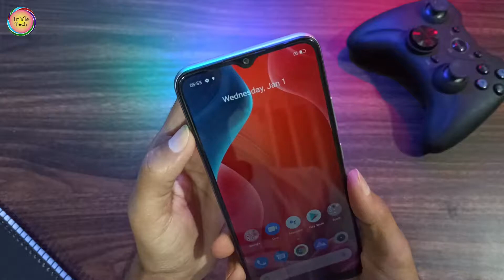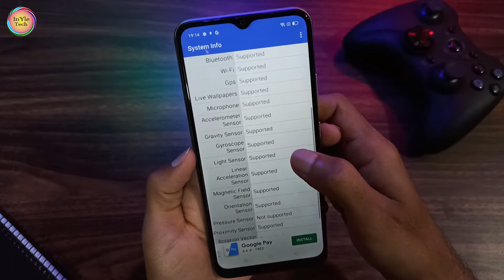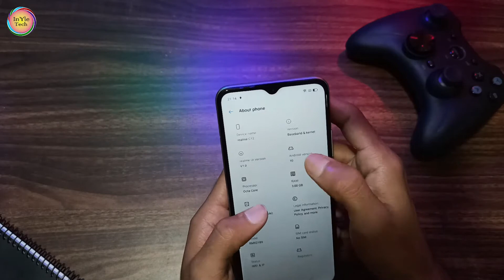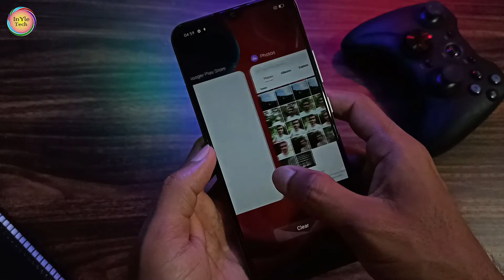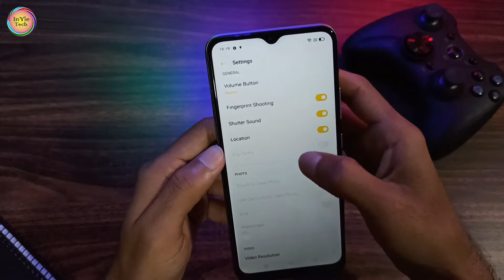Realme C12 | MediaTek Helio G35 | 3/32 GB | 6000 mAH Battery | Kya Aapko Lena Chahiye | My Opinion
Hello Dosto
Welcome to InYle Tech

You Can Make Them Superior 🔥🌟

Dosto iss Video me maine Realme C12 Ke Bare mein Baat Kiya HAi...
Aapko Ye Device Lena Chahiye ki Nehi Lena Chahiye iss video ke ander aapko ek clear answer mil jayega..
I hope ye Video aapko Helpful Lagega..